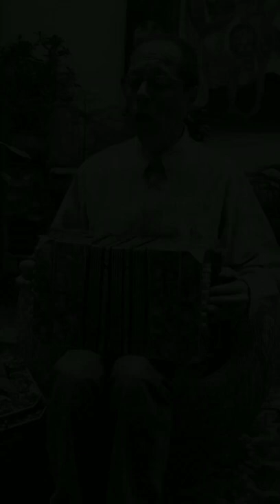Tango Cristal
Tango Cristal bandoneón música canción tangoargentino cantante #